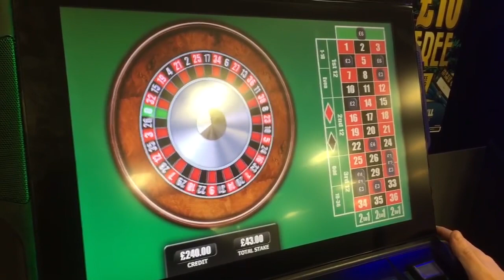fobt roulette no 31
fobt, roulette, fobt roulette, roulette fobt, fixed odds betting terminal, betting terminal, fixed fobt machine, roulette machine, bookies, coral, will hill, William hill, Ladbrokes, betfred, slot machine, arcade